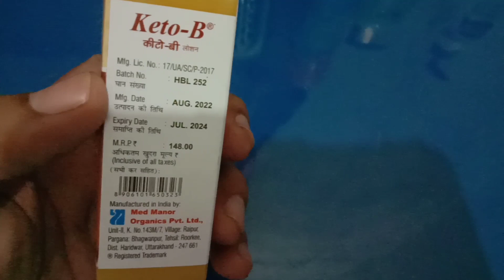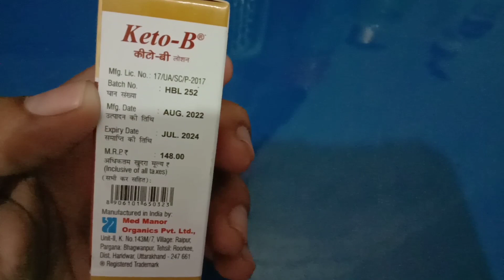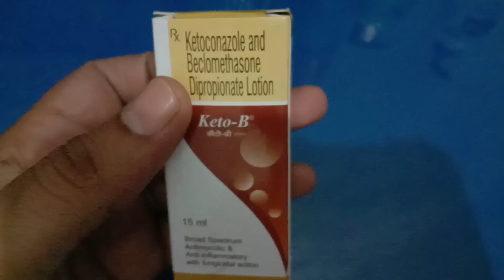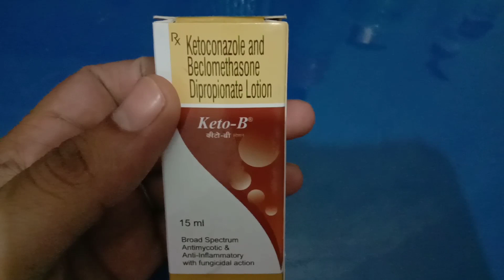Hello friends janiye Keto B Lotion ke pura jankari hindi me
Hello friends janiye Keto B Lotion ke faide me
Hello friends janiye Keto B Lotion kin logo ko lagana hai
Hello friends janiye Keto B Lotion Kya kam karta hai
Hello friends janiye Keto B Lotion kitna din lagana hai
Hello friends janiye Keto B Lotion kob kob lagana hai